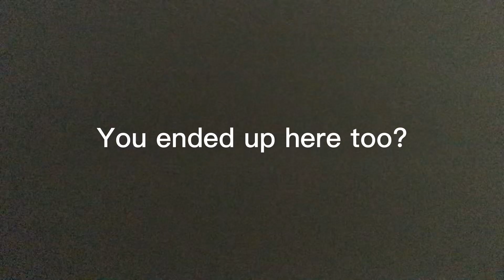I feel worse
“I’m gonnah’ make you feel betta’”